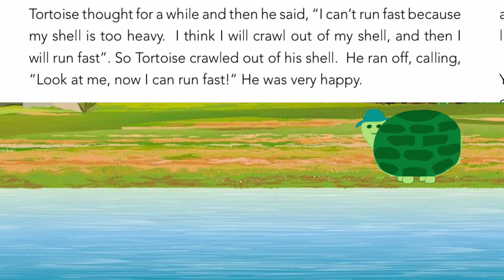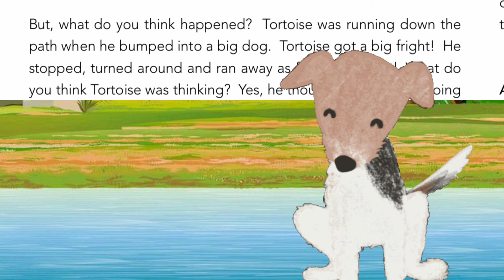tortoise and his shell#stories#moralstories